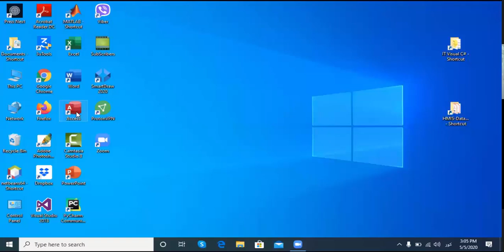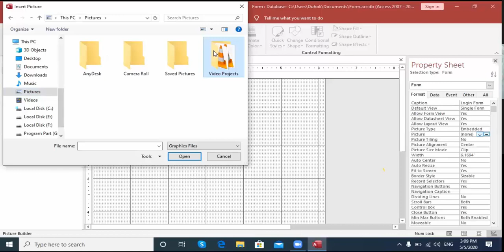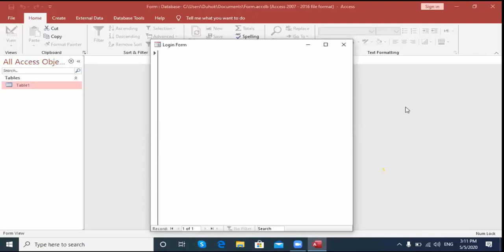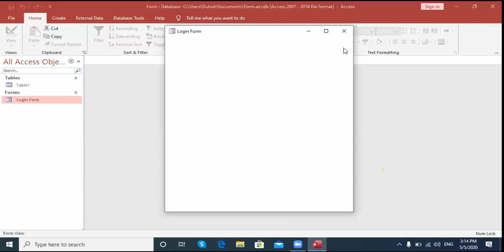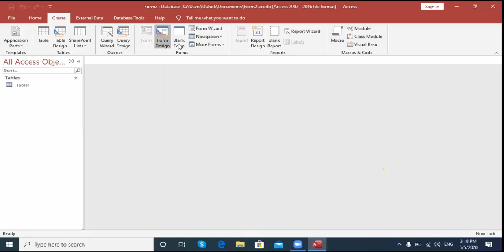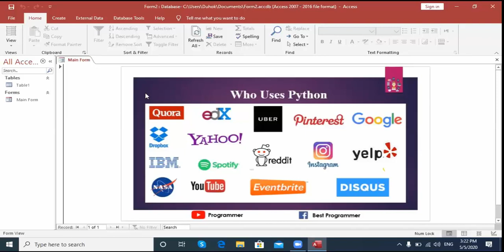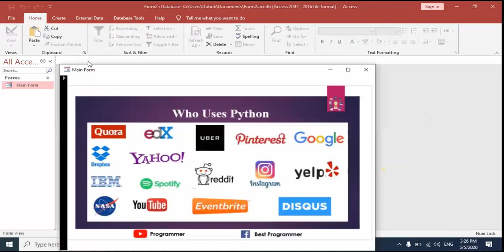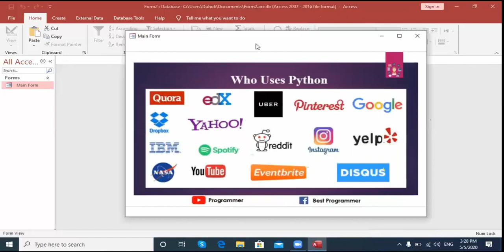Create Form Design By MS Access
Lecture Database Management System
Duhok Private Technical institute
Health Management Information System
First Stage